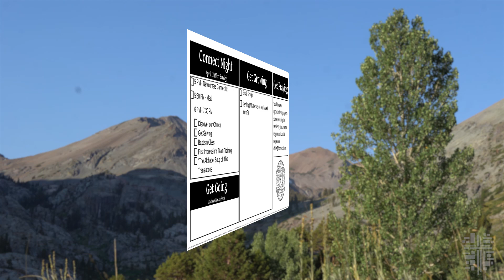Video Announcements for September 15, 2024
Here are our Video Announcements for September 15, 2024.  For more information or to register for any event mentioned here, please